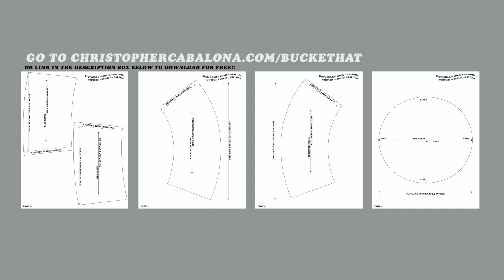DIY: Bucket Hat + FREE PATTERN DOWNLOAD! :) | Chris Cabalona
OPEN FOR PATTERN DOWNLOAD!

Hi everyone!
In today's video, we're going to be making a bucket hat!
Tag me on Instagram if you tried it :)

Skip to:
Introduction (00:00)
Materials (00:20)
Print Pattern (00:34)
Instructions (00:47)
Attach Top Panel (3:37)
Attach Brim (5:08)
Attach Cord String (6:22)
Attach Band (7:45)
Attach Coin Purse (8:03)
Finished Product (8:24)

Materials I've Used:
Canvas Fabric
Cord String
Cord Lock
Sewing Machine
Padded Sleeve Ironing Board